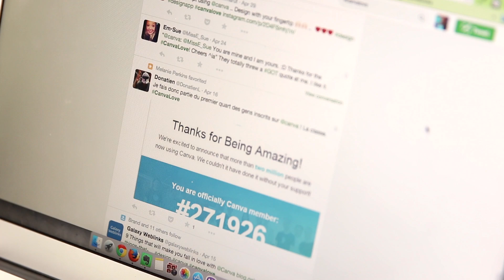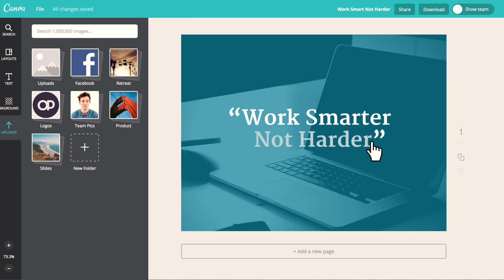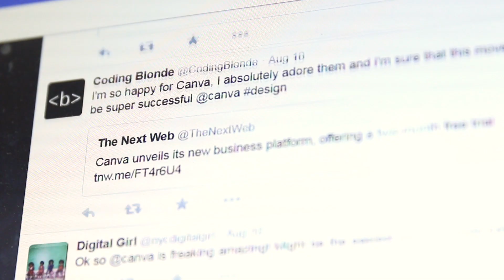Canva Culture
A behind the scenes look at the amazing team behind Canva, hope you enjoy watching the video as much as we enjoyed making it!